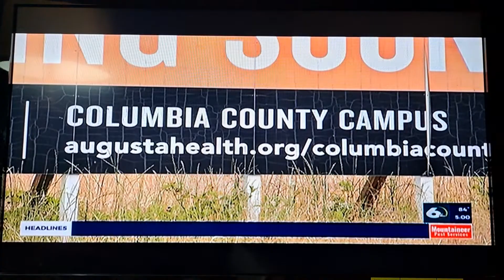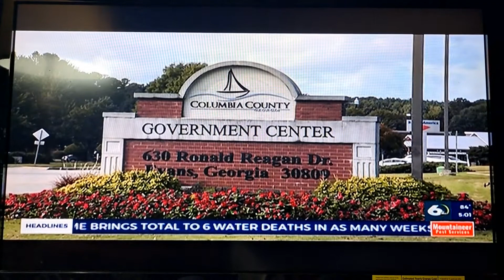Wjbf News Channel 6 6/2/2021